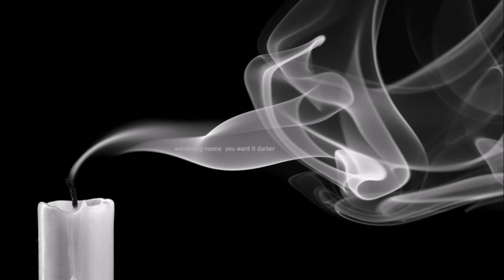you want it darker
a tribute to Leonard Cohen /you want it darker

lyrics:

If you are the dealer, I'm out of the game
If you are the healer, it means I'm broken and lame
If thine is the glory then mine must be the shame
We kill the flame

Magnified, sanctified, be thy holy name
Vilified, crucified, in the human frame
A million candles burning for the help that never came

There's a lover in the story
But the story's still the same
There's a lullaby for suffering
And a paradox to blame
But it's written in the scriptures
And it's not some idle claim

They're lining up the prisoners
And the guards are taking aim
I struggled with some demons
They were middle class and tame
I didn't know I had permission to murder and to maim

A million candles burning for the love that never came

If you are the dealer, let me out of the game
If you are the healer, I'm broken and lame
If thine is the glory, mine must be the shame